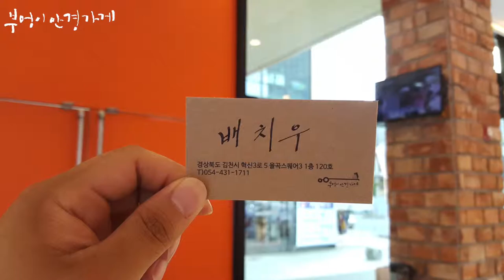프랭크커스텀 FA6154S COL2 모델 입니다/부엉이안경가게/대구안경/김천안경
시원한 소나기
더위를 잠시
잊게 합니다.

프랭크커스텀  FA6154S COL2
모델 입니다

듬직한 배치우 부엉이